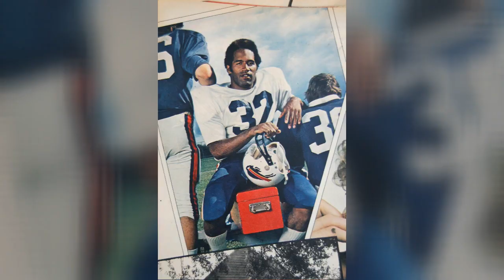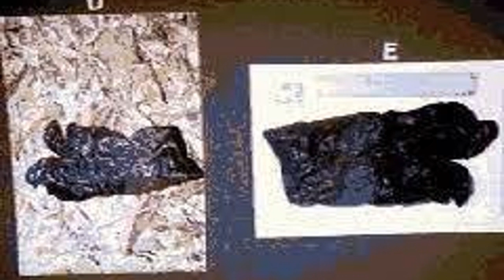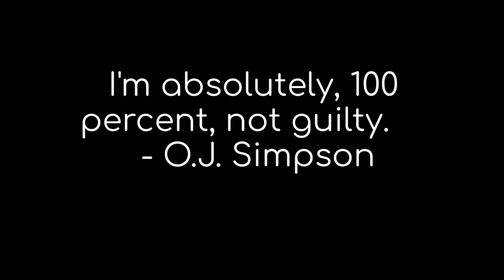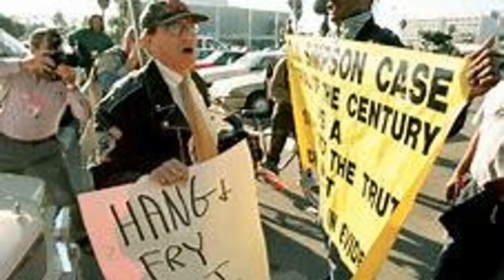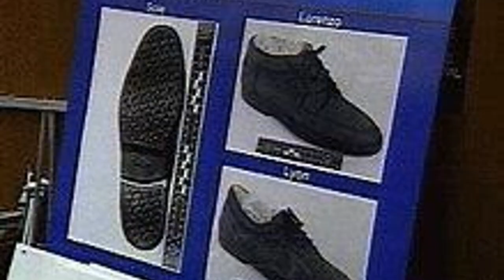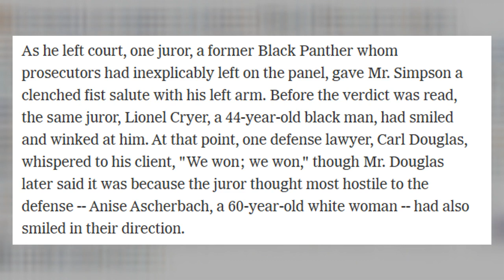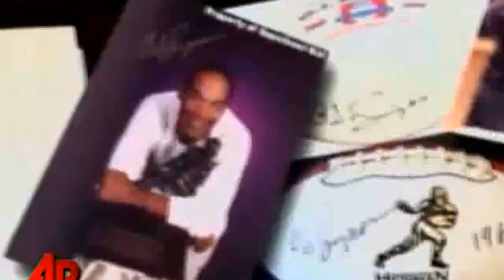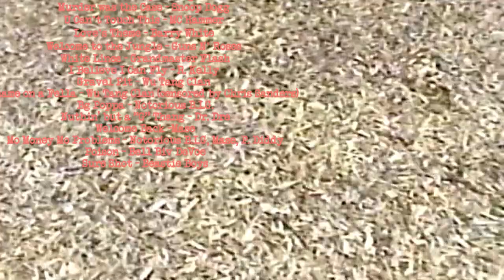Did the Glove Fit? | A Documentary on OJ Simpson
This was a school project. Credit is given below as best as possible, and no money was made off of this.

Credits

Created By:
Easton Crockett
Chris Sanders
Zach Striebig
Will Hackbarth

Sources:
KTVU FOX 2 San Francisco
CNN
Larry King Live
NFL media
NFL
Profootballreference.com
Vanity Fair
TMZ.com
Wikipedia
NBC News
Butterfly Mind.com
AP News

I Believe I Can Fly - R. Kelly
Gravel Pit - Wu Tang Clan
Shame on a Fella - Wu Tang Clan (censored by Chris Sanders)
Bg Poppa - Notorious B.I.G.
Nuthin' but a "G" Thang - Dr. Dre
Welcome Back -Mase
Mo Money Mo Problems - Notorious B.I.G, Mase, P. Diddy
Poison - Bell Biv DeVoe
Sure Shot - Beastie Boys